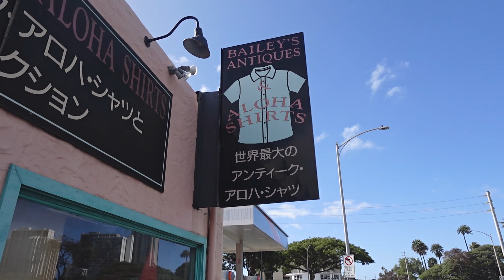PoopScoop_365 Goes To Hawaii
Surfs up! Cowabunga! Join PoopScoop_365 and Aunt B as they explore what the islands have to offer! Mahalo Hawaii!